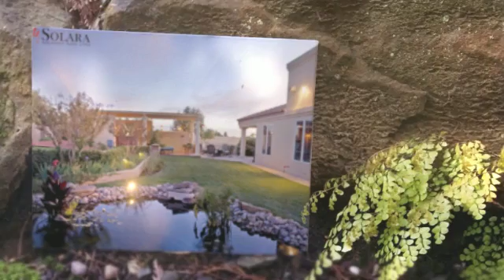Solara Patio Cover Specialist of Sacramento, California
Solara Patio Cover Specialist in Sacramento, California. Find out more about our louvered roof system, patio covers, gazebos, aluminum awnings, diys, and pergolas.